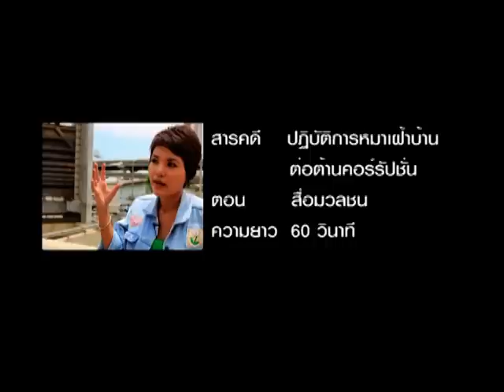สารคดีหมาเฝ้าบ้าน ตอนสื่อมวลชน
สารคดีปฏิบัติการหมาเฝ้าบ้าน ตอน สื่อมวลชน
มุมมองของสื่อมวลชนสะท้อนปัญหาทุจริตคอร์รัปชันที่เกาะกินประเทศ